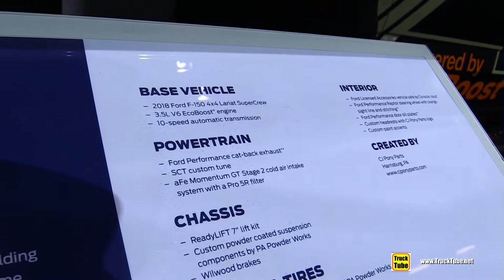2018 Ford F150 Lariat by CJ Pony Parts - Walkaround - 2017 SEMA Las Vegas